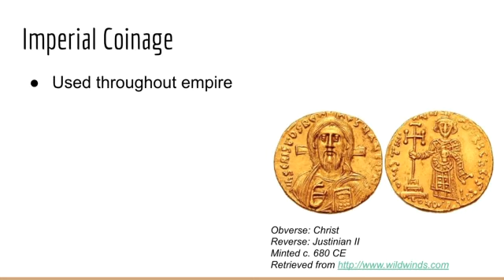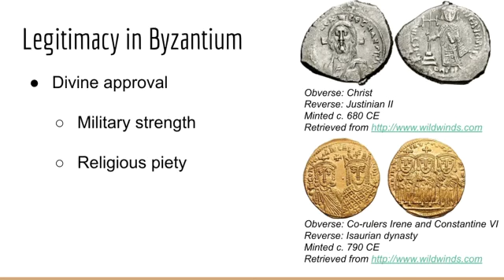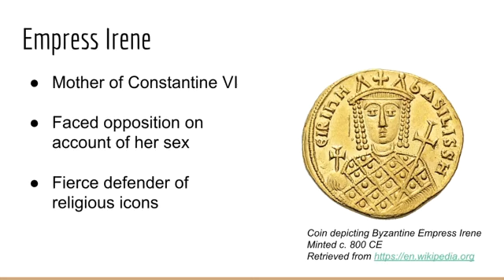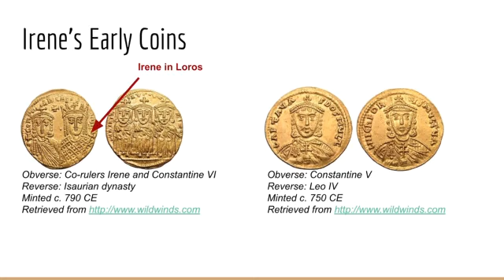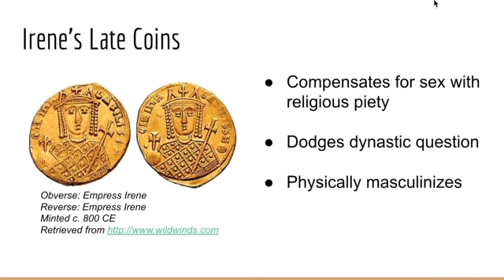Feminine Legitimacy in Byzantine Imagery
Sources for this video:

Bourdon, S. [ca. 17th century]. Burning Bush [Oil on canvas].

Coin featuring Irene of Athens. [ca. 800 CE].

Coin featuring Irene of Athens and Constantine VI. [ca. 780 CE].

Coin featuring Zoe and Theodora. [ca. 1050 CE].

Cplakidas. (2013). Byzantine themata in Anatolia, c. 750.

Empress Theodora and Her Court [Mosaic]. [ca. 547]. San Vitale, Ravenna.

Gold coin featuring Justinian II, opposite Christ. [ca. 690 CE].

Greco, E. [ca. 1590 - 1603]. The Annunciation [Oil on canvas].

Kaldellis, A. (2015). The Byzantine Republic : People and power in new rome. Cambridge, Massuchetts: Harvard University Press.

Kriszta, K. (2012). The Numismatic Images of the Empress Irene. Journal of Late Antiquity, 5.1, 185–215.

Silver coin featuring Justinian II opposite Christ. [ca. 690 CE].

Toshev, R. (n.d.). Portrait of Heraclius.